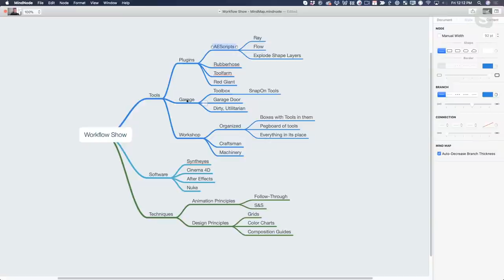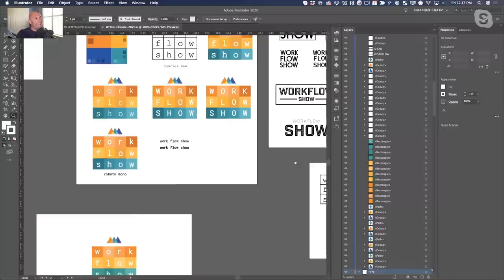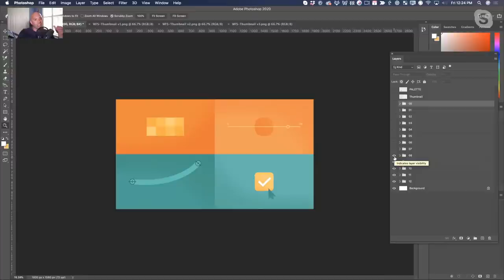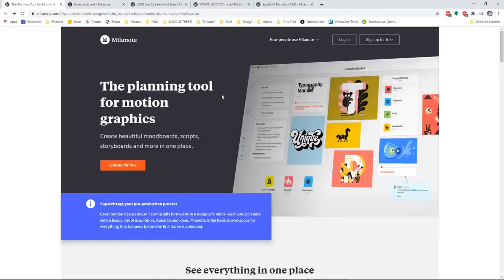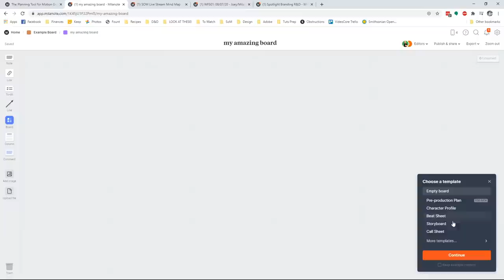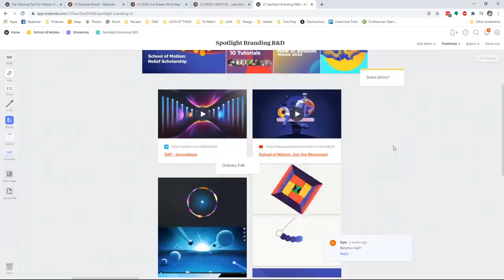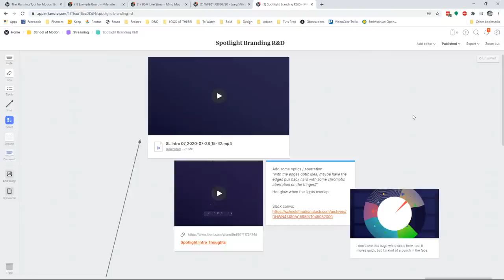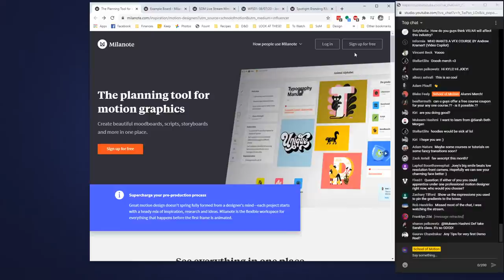Workflow Show: Motion Design Preproduction & Concepting featuring Milanote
Here's the debut episode of our new live stream, Workflow Show, where we'll be talking about tools, tips and techniques for motion design. SOM founder Joey Korenman demonstrates his process for concepting the intro for Workflow Show, and Senior Motion Designer Kyle Hamrick shows how he used Milanote to plan and concept the intro for Spotlight, another stream we'll be debuting next week!

Milanote is an awesome tool for planning, mood-boarding, scripting, collaborative feedback and more! Check it out for yourself

We also had some awesome announcements to make, like ... TWO new courses, both available for this coming fall session!

✏️ Design Kickstart 🎨
(Course page coming soon!)

We have also opened up applications for our Community Inclusion Scholarship for fall session. If you'd like to apply, or know someone who could benefit from the scholarship, we encourage you to share the link.